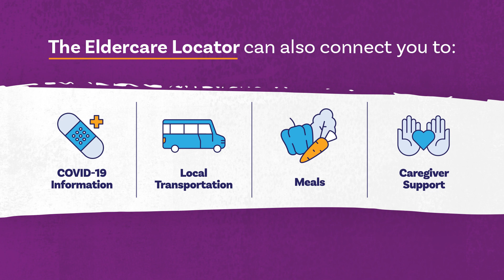The Eldercare Locator Can Help Make Aging at Home Easier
The Eldercare Locator is a federally funded hotline and website that connects older adults, caregivers, families, and professionals with trusted and reliable resources that can help make aging at home easier. The Eldercare Locator can also connect you to information about COVID-19, as well as transportation, meals, caregiver support, and so much more. Use 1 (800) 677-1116 to connect with the Eldercare Locator’s trained staff via phone, video phone, or text message.